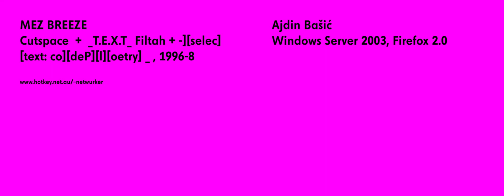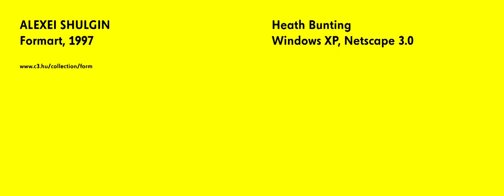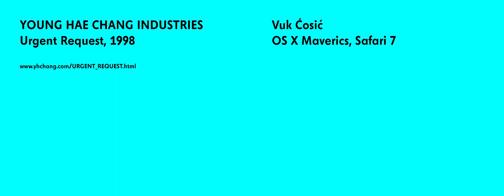net.art Painters and Poets (TRAILER)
Muzej in galerije mesta Ljubljane
Mestna galerija Ljubljana

net.art Painters and Poets
19. 6. — 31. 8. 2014

Kustosa / Curated by: Vuk Ćosić & Alenka Gregorič

net.artdatabase soba
Davnega 2011 sta Constant Dullaart in Robert Sakrowski predlagala dvokanalni video kot lep način dokumentiranja uprizoritvene dimenzije net.arta. Net.artisti so v tem smislu aktivisti.

net.artdatabase room
Back in 2011 Constant Dullaart and Rober Sakrowski proposed two channel video as fine way of documenting net.art as a time based thing. Net.artists are activists in this way.

2011—

JODI map.

1995

Olia Lialina, My boyfriend came back from the war
1996

Mez Breeze
Cutspace + _T.E.X.T_ Filtah + -][selec][text: co][deP][l][oetry] _
1996-8

1997

1997—

1997

1998

1999